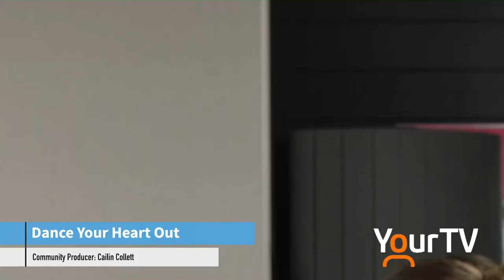Ballet Auditions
Representatives from Canada's National Ballet School were in Niagara recently for open auditions.